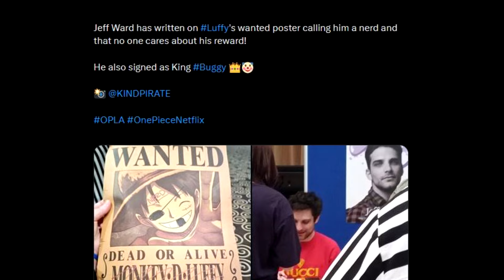Iñaki’s so soft when he talked to Morgan, but he still woke up scared😂 Taz Skylar' chaotic entrance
Recently, behind-the-scenes footage of Morgan, who plays Koby on the One Piece Live Action series, was just shared.

Among various moments, fans seemed to be distracted by a video of Morgan sleeping while waiting for his turn to shoot. Then, Iñaki is seen coming and waking him up as it's now his turn. But the way Iñaki speaks softly to Morgan but still startles him is really cute.

Meanwhile, at the Infinity Con event yesterday, Jeff Ward, who plays Buggy, managed to remind fans of his relationship with Iñaki or Luffy. Jeff wrote on Luffy's wanted poster calling him a nerd. He seems to really delve into the role as Luffy's rival. But actually Jeff loves Iñaki so much even kisses him in behind the scenes,

Well, it seems Iñaki is loved by everyone, just like the real Luffy...

Apart from that, at that event, Taz Skylar's chaotically fell on stage.😂 He rolled out from behind the stage, which surprised everyone.